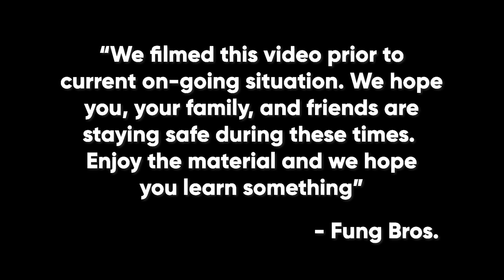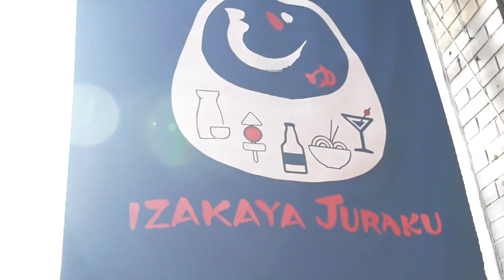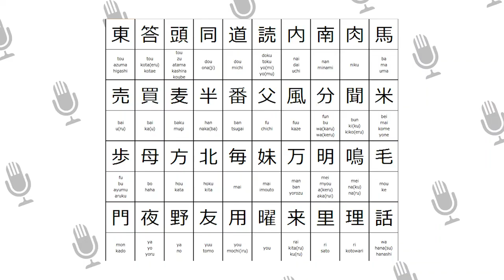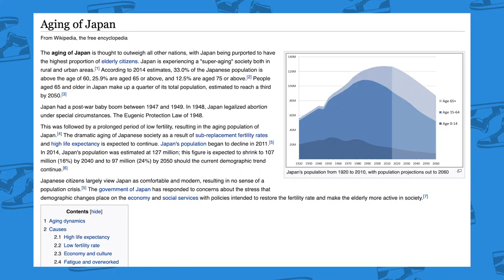Japanese Guys Talk Hentai, Imperialism, Sushi, & History! | Ep.3 Culture Table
It’s a tough time for a lot of people but we wish everyone safety and mindfulness of those who are most at risk of the Coronavirus. Remember to call your doctor if you think you might be sick!